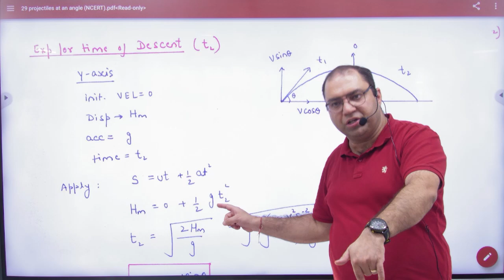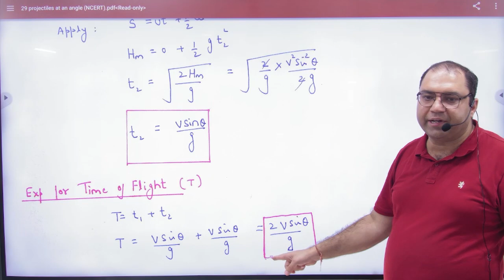4 Time of Descent